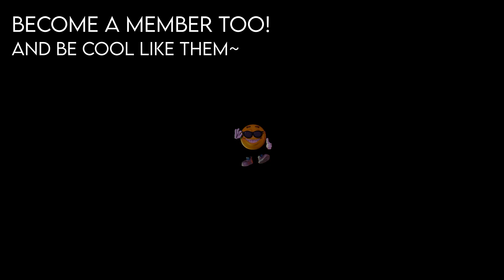Incredibox || He Was Here For 3 Years...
BONK

content on my channel is about Incredibox by So Far So Good, all of the animations or mods videos are not official and its fan made (unlike I will actually play Official version or repost teasers // animations)